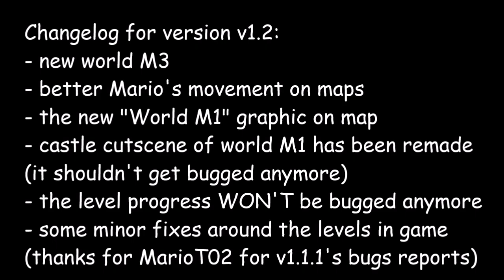Mario Forever M-Series - World M3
Worlds in clouds. It's my birthday today (March 6)!
The world M3 is available since version 1.2, at end of video I put the changelog for that version.